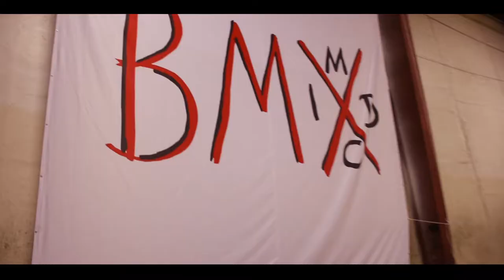Highly Suspect At Ollies Skatepark